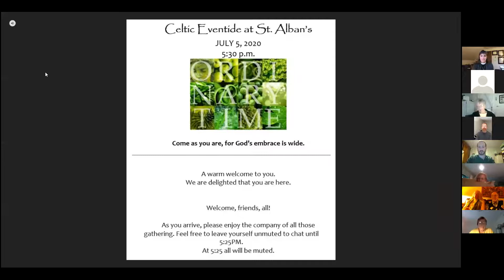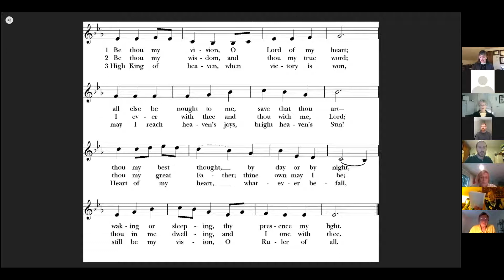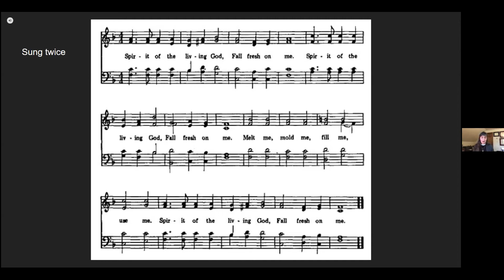Celtic Eventide July 5 2020